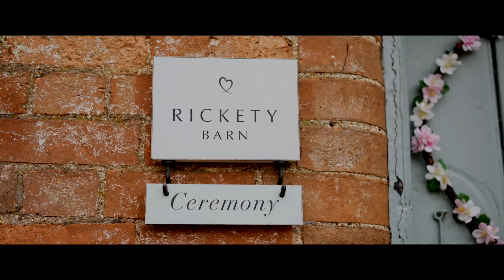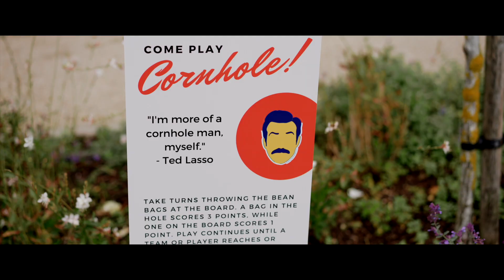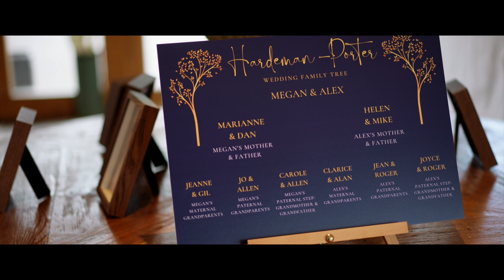Megan + Alex | Wedding Highlights Film | Bassmead Manor Barns, St Neots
Welcome to Megan + Alex wedding highlights film based over at the lovely Bassmead Manor Barns, St Neots.

Filmed at Bassmead Manor Barns, St Neots

All filmed solo with GH5/GH5s/Sony A7IV
Links to equipment / gear used below.

Wedding kit:-

Ceremony Venue: Bassmead Manor Barns
Photographer: Liz Greenhalgh Photography
Dress: From USA
Hair & Make Up: Izzy Foster-Wild
Florals: Becky Lagrish
Band: The In-Laws
Photobooth: Waterfall Photo Booth
Dog Sitting: Walkies at Weddings
Cake: @onepartlovebakery